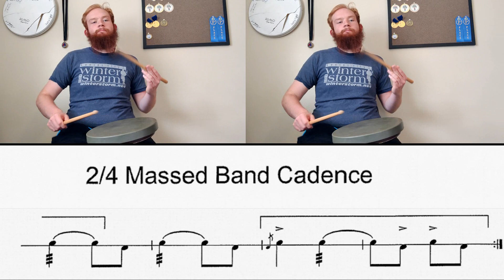NEW ANAPBA Massed Bands Score 2/4 March